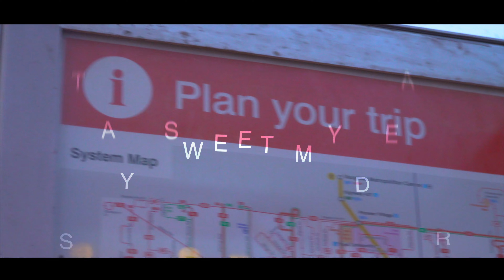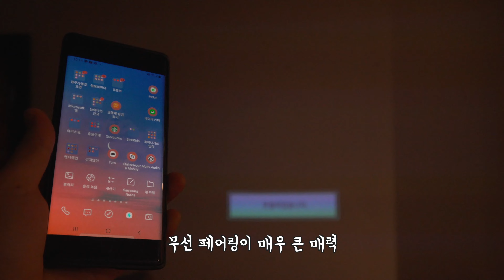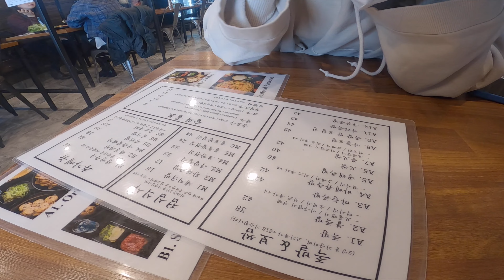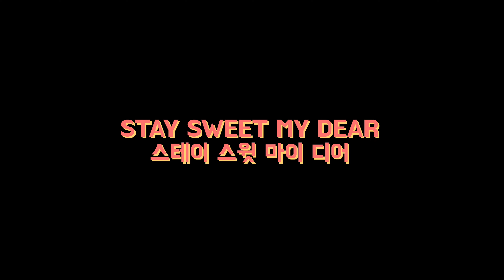[토론토 브이로그] 캐나다 2년차 생일상은 조금 더 푸짐했다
캐나다에서 조나단이 맞는 두 번째 생일. 첫 해 생일상에 비해 괄목할만한 업그레이드가 있었다고 합니다. 클로이는 무려 조나단 생일 특별주간을 선포하여 여러 음식과 이벤트를 준비해주었고, 양측 모두 취업을 하고 영주권 신청을 완료한 덕분에 최고의 생일 주간을 보낼 수 있었습니다. 아울러 영상의 끝에 등장하는 구독자님의 열화와 같은 성원에 힘입어 즐겁게 편집도 완료할 수 있었습니다.

QnA영상은 다다음 영상에 올라갈 것 같습니다!